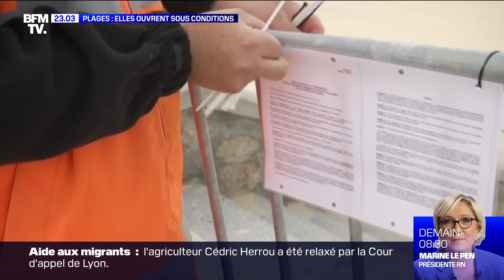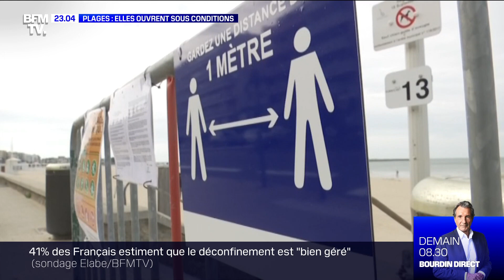Plages: premières réouvertures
Les premières plages commencent à rouvrir sur la façade Atlantique. Plusieurs préfectures ont donné leur feu vert. De nombreuses plages sont toujours dans l'attente et certains ont choisi de braver l'interdit. Un document BFMTV du mercredi 13 mai 2020.